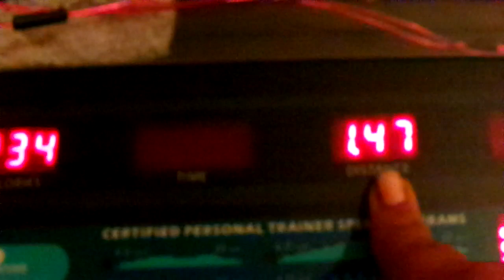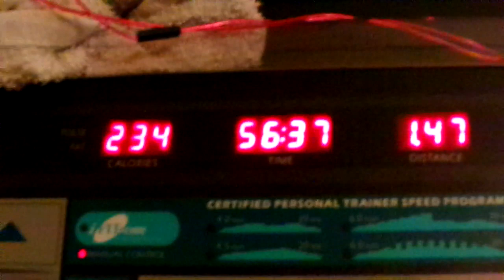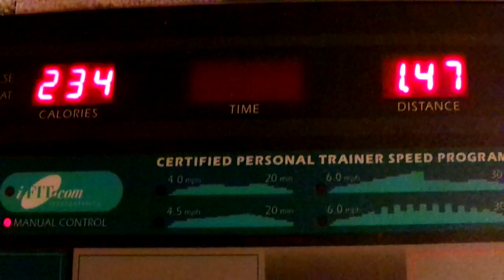Day 24 Of The 30 Day Challenge